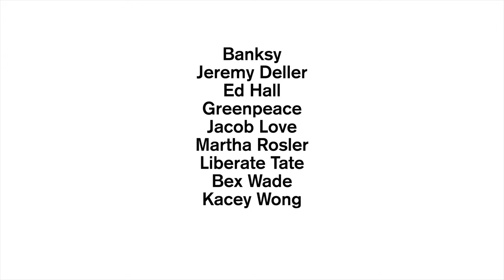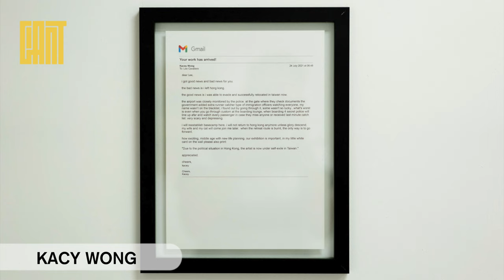Why We Shout - Art of Protest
A look back at Why We Shout - Art of Protest exhibition.
08 AUGUST 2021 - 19 SEPTEMBER 2021
Curated by Lee Cavaliere

Featuring:
Banksy, Jeremy Deller, Ed Hall, Greenpeace, Jacob Love, Martha Rosler, Liberate Tate, Bex Wade, Kacey Wong

In GIANT’s dedicated Project Space, ‘Why We Shout – the Art of Protest’ has been curated by Lee Cavaliere, Director of VOMA, the world’s first virtual museum created entirely for digital.

In association with Greenpeace, ‘Why We Shout: The Art of Protest’ is a group show looking at the ways in which contemporary artists respond and contribute to protest and activism. With the right to protest being curtailed in many countries round the world, including the UK, it is important to look at its origins, outlets and impact on wider culture.

 Artists have often been at the forefront of protest movements, using their work as a way to broadcast, challenge and invite debate. This exhibition brings together renowned artists working in this field and asks us to look at the relevance of protest in contemporary society.

The exhibition brings together points of view from across the globe, from US artist Martha Rosler's feminist video, to Turner-Prize winner Jeremy Deller and Hong Kong activist-artist Kacey Wong.

We see the protest community spill from Dancefloors to Demos in the photography of Bex Wade and see the ways in which Greenpeace have used art to highlight important environmental issues, alongside additional works by Banksy, Jeremy Deller, Ed Hall, Jacob Love and Liberate Tate.

The show ran along side an exhibition at VOMA, featuring some of the same artists and taking a more historical view of protest; this exhibition features the work of Francisco Goya, Dread Scott, Barbara Kruger, Pieter Bruegel and Diego Rivera.